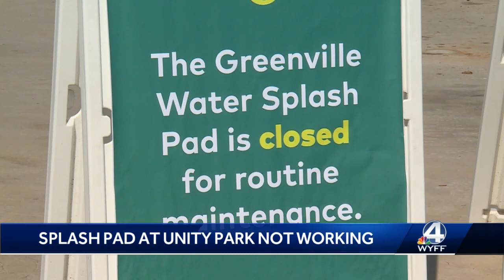County council race in South Carolina ends in exact tie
A county council race in South Carolina ended in an exact tie.